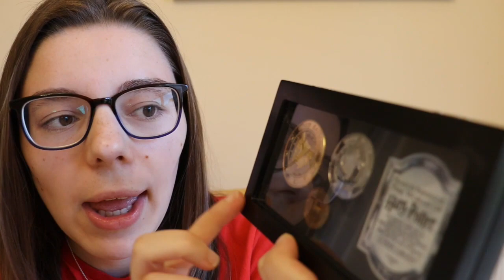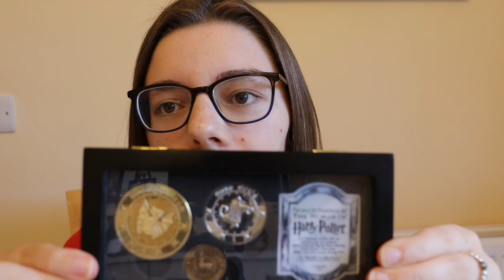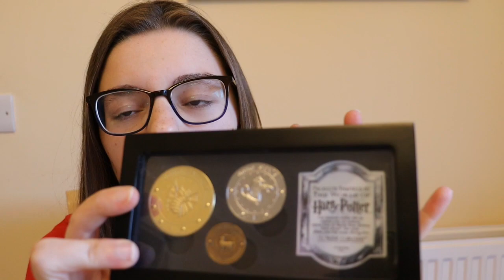Vlogmas day 3 | Magical Review | Gringotts coin replica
Welcome back to magical mischief video. I am Jess and I am excited to share Harry Potter, Disney and marvel content with you guys. In this video for vlogmas we will be reviewing the  Harry Potter Gringotts coin replica from noble collection. Hope you enjoy.

Equipment used
Canon EOS 250D camera - filming video
HD movie maker pro - editing video